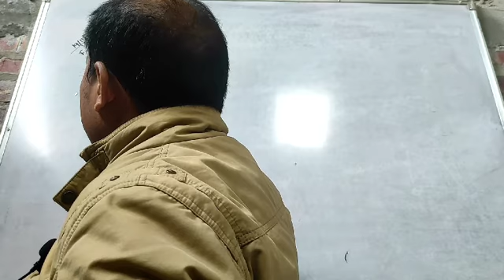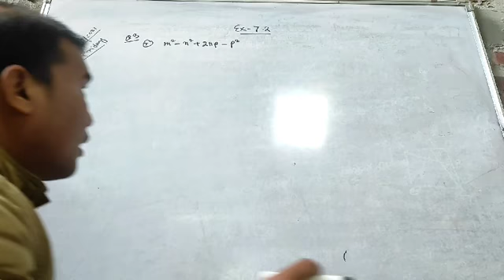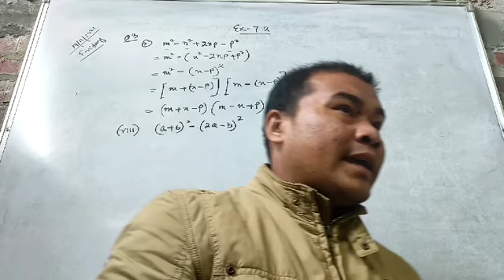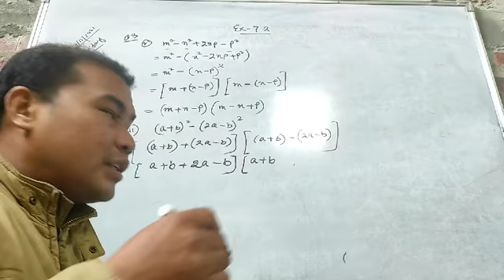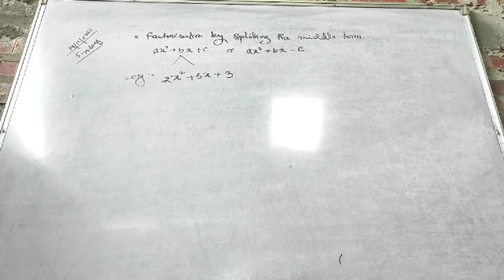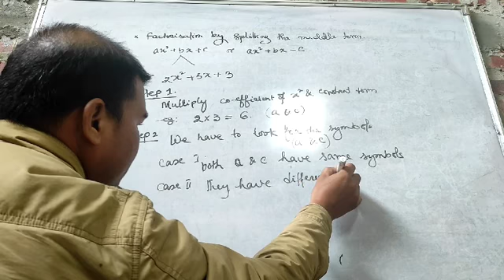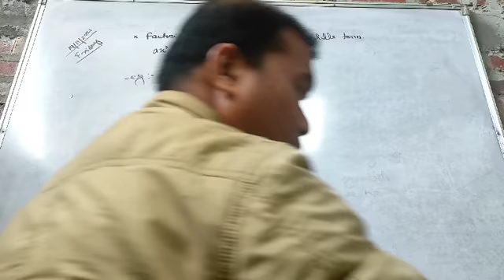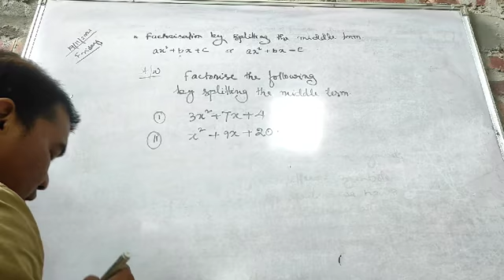19 November 2021